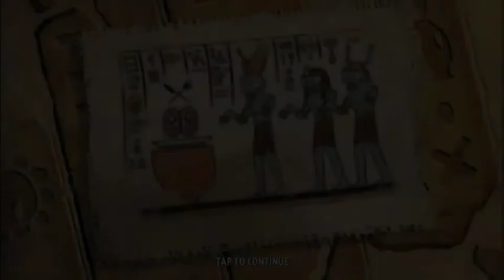Free Electrici-tea Plants vs. Zombies 2 Unlock Premium Plant download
More info about the game:
Plants vs Zombies 2 Platforms: IOS, Android
Publisher: EA - Electronic Arts